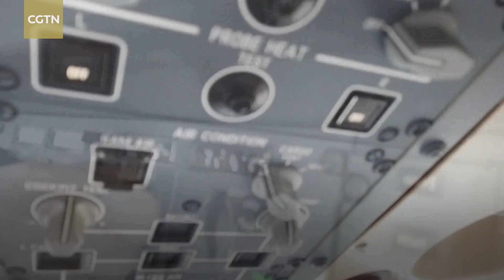China's 'big three' airlines receive ARJ21 aircraft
Three ARJ21 regional passenger planes were delivered to major domestic airlines on Sunday in Shanghai. The Commercial Aircraft Corp. of China (COMAC) delivered the jetliners, with 90 seats in a full economy class configuration, to Air China, China Eastern Airlines, and China Southern Airlines at the Pudong base of its assembly manufacturing center. The first ARJ21 airplane was delivered to Chengdu Airlines in 2015 and had its first commercial flight on June 28, 2016.